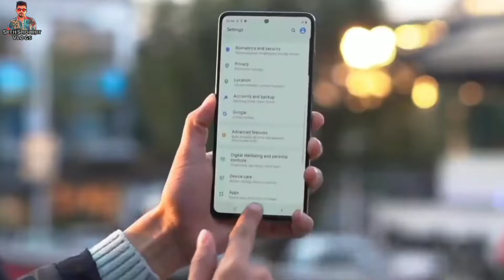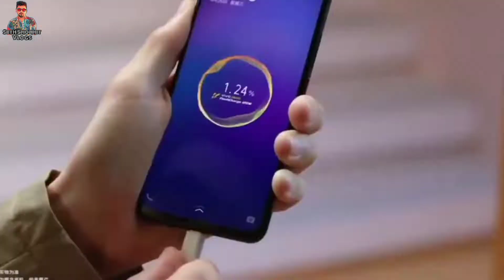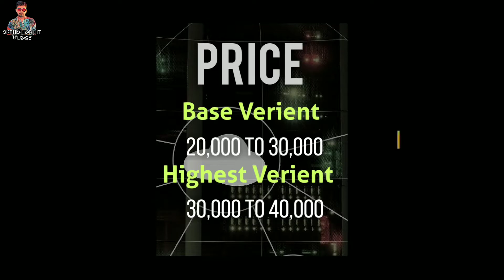OnePlus NORD - 5G Smartphone | Price in India | Specs | Camera | Budget Smartphones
in this video you are talking about the best premium budget smartphone with best performance of of oneplus new launching smartphon.
this phone release launch under 25000
price of oneplus nord in India
launching date of oneplus nord in India
full specifications of oneplus nord
camera quality of oneplus nord, battery performance of oneplus nord